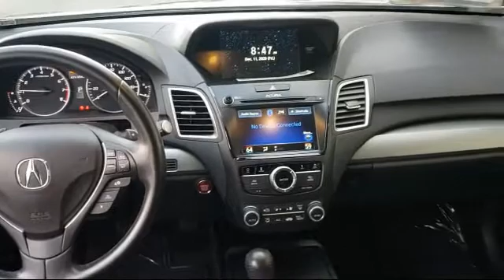2018 Acura RDX Roseville Sacramento Rocklin Folsom El Dorado Hills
2018 Acura RDX Stock Number: JL002582T Vin:5J8TB3H59JL002582.